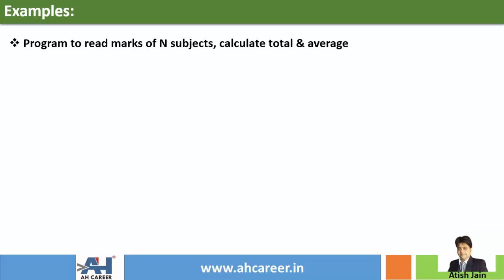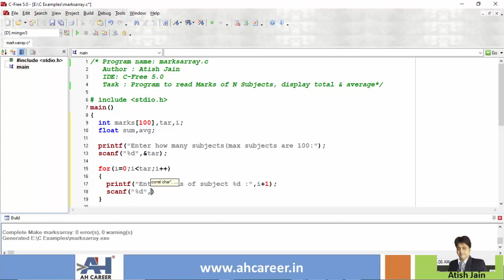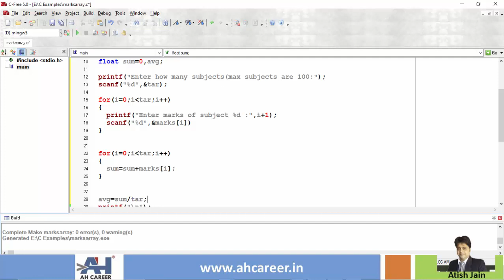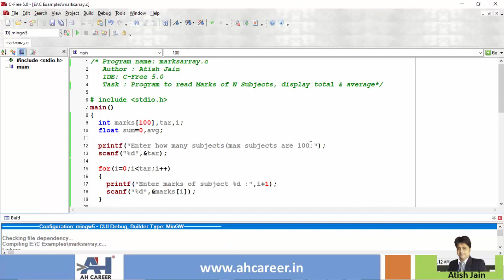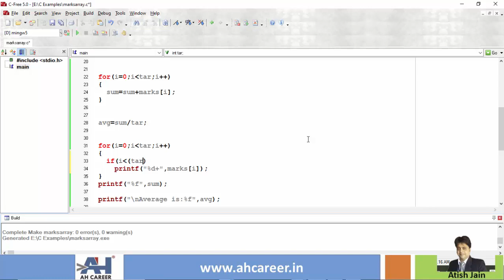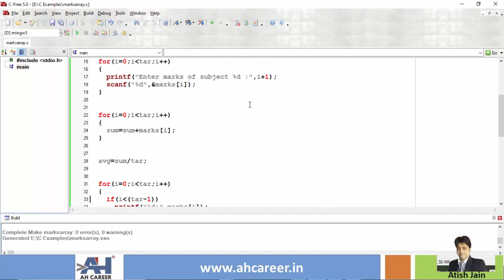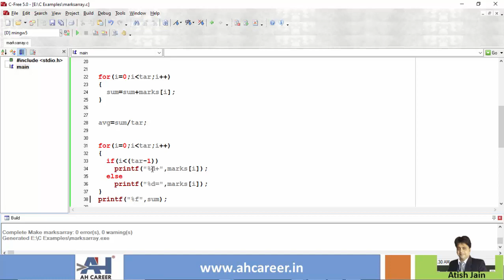172. Read Marks of N Subjects, Display Total and Average using Arrays | C Programming in Telugu.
In this video, we will learn to write a program in C Language to read marks of n subjects, display total and average using arrays. The program is explained in Telugu language.

1. These tutorial series are in English & Telugu language so that you will understand the concepts very easily.
2. Each topic is explained with many numbers of examples. This course is designed in such a way that even a person with no computer background can learn c programming easily.

Cheers 🙋‍♂️ ,
Atish Jain